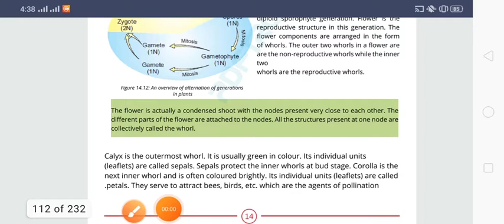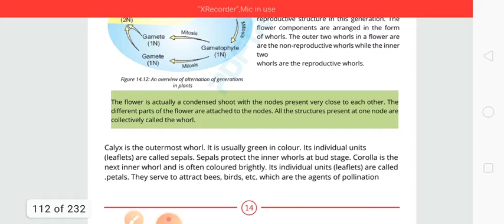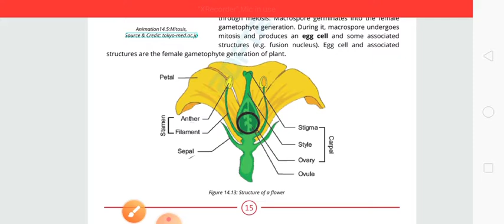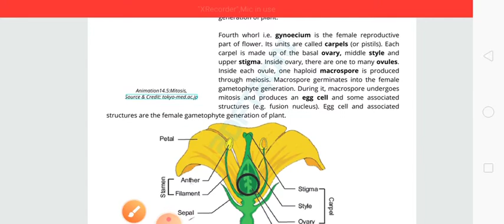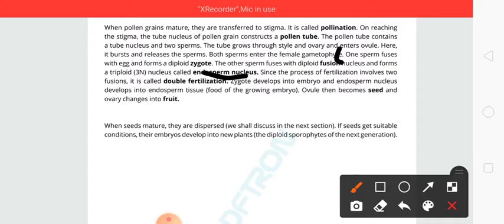Parts of flower